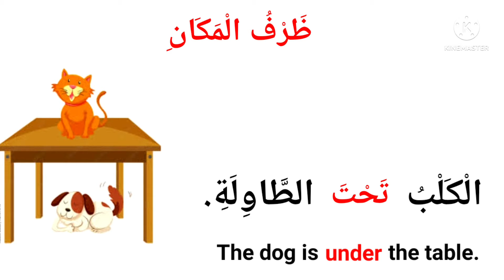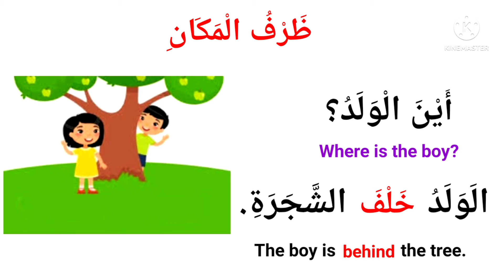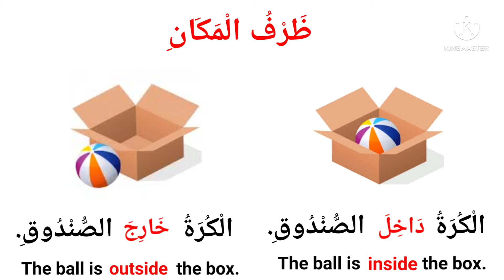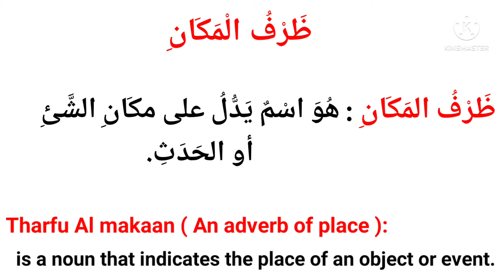Adverb of place ( Tharfu Al makaan )